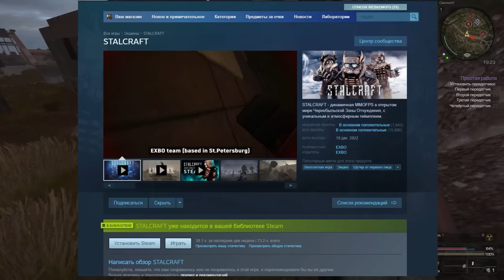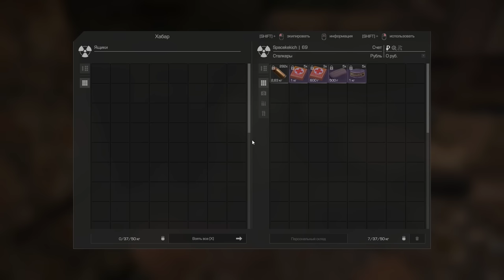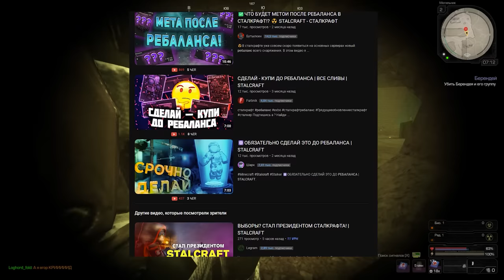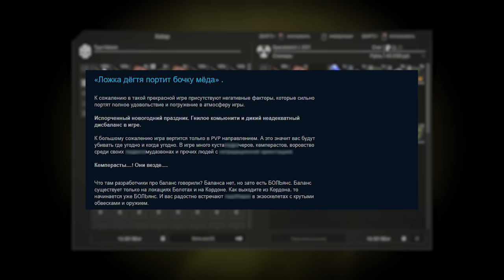Зато Бесплатно - Stalcraft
- получи 7 дней премиума и другие бонусы для комфортного старта в Stalcraft!

Прошлый обзор:
Зато Бесплатно - Battle Teams 2 (при уч. китайской версии)

Музыка в видео:
Vendela - Liljeholmsviken
Bladverk Band - Freudian Slip
Magnus Ludvigsson - Les Souvenirs de Demain
Vendla - First Baby Steps
Magnus Ludvigsson - Early Bloomer
Sugoi - Claypots St. Kilda
Magnus Ludvigsson - Guess I Shouldn't
Magnus Ringblom Quartet - Odd Habits
Bladverk Band - Lazy Bug
Magnus Ringblom Quartet - Sunset Martini
Magnus Ringblom Quartet - Holiday Specials
SKWAND - Живот
Grayskies - sad